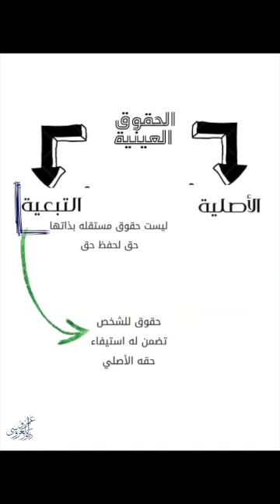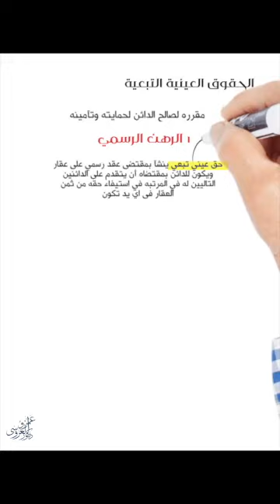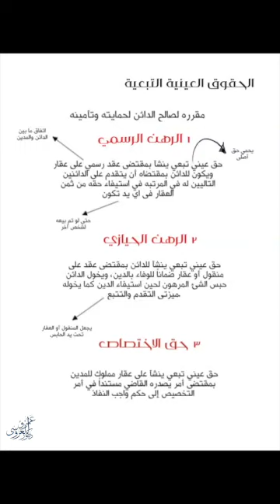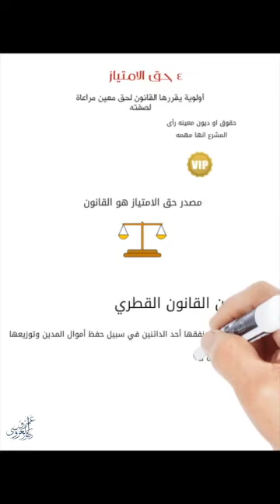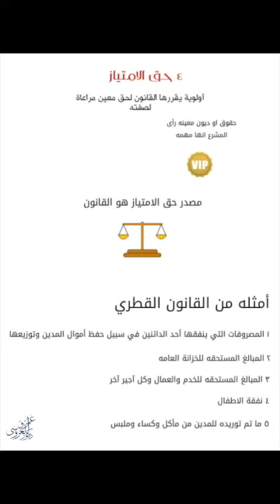الحقوق العينية التبعية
فهرس الفيديو
00:00 مقدمة
00:36 الحقوق العينية التبعية
00:50 الرهن الرسمي
01:37 الرهن الحيازي
02:21 حق الاختصاص
03:00 حق الامتياز